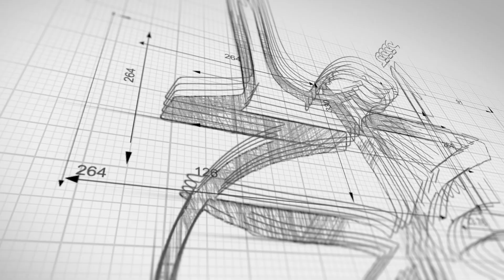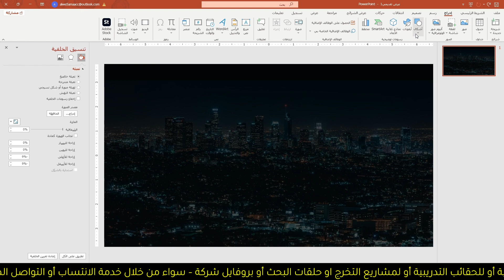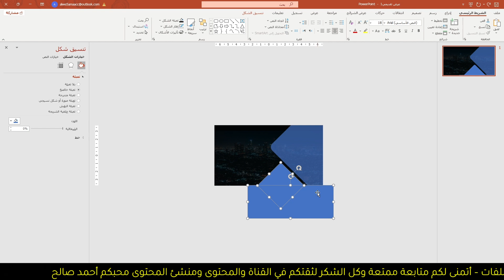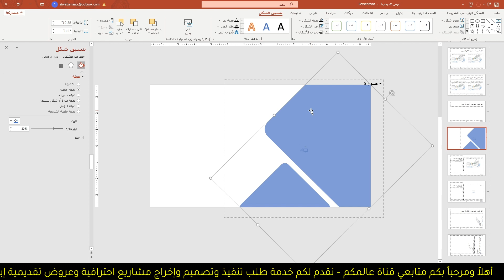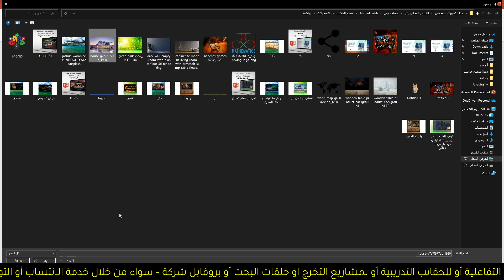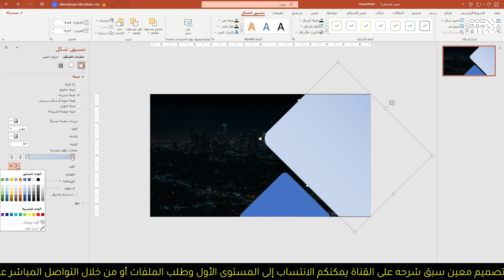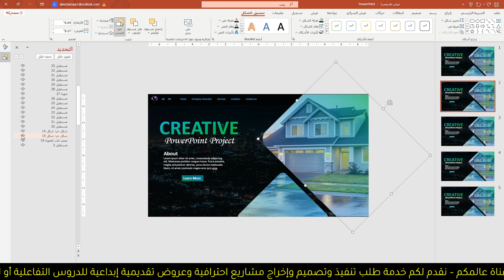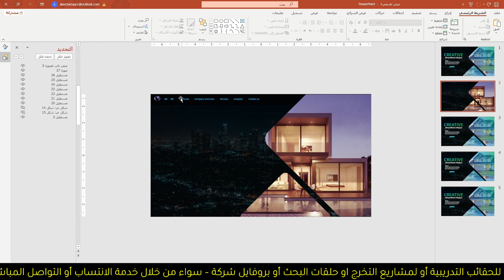كيفية إنشاء عرض بوربوينت احترافي بارتباطات تشعبية في أقل من 10 دقائق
تصميم مشروع بوربوينت متكامل بواجهة إبداعية وبارتباطات تشعبية
فكرة المشروع تناسب الدروس التعليمية والحقائب التدريبية وبروفايل شركة ومشروع تخرج وحلقة بحث الخ
أتمنى لكم كل الفائدة ❤️